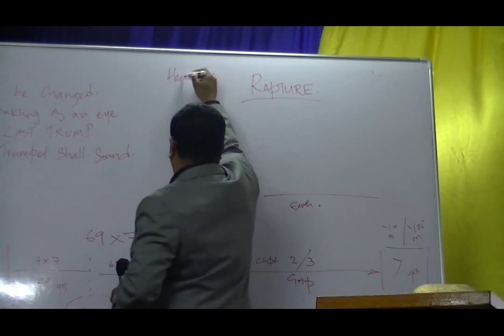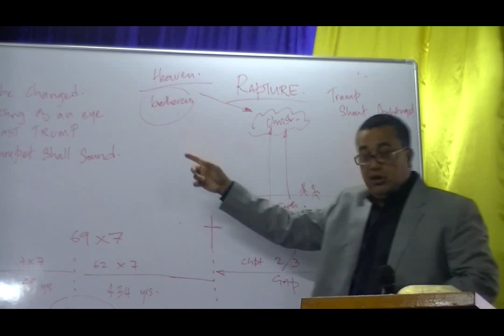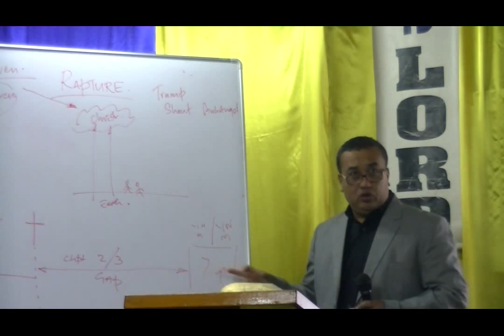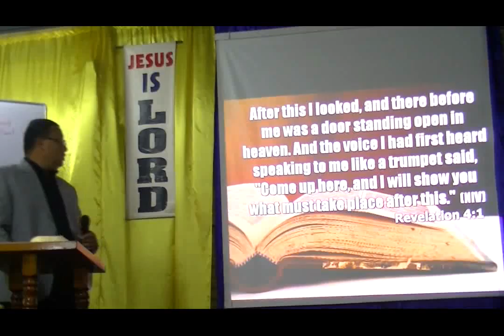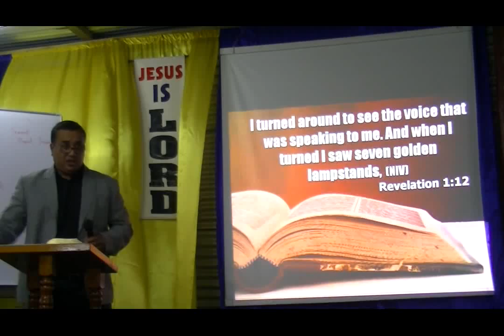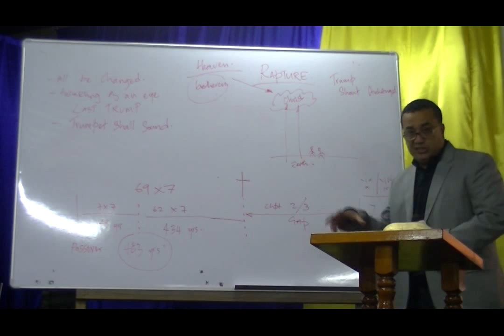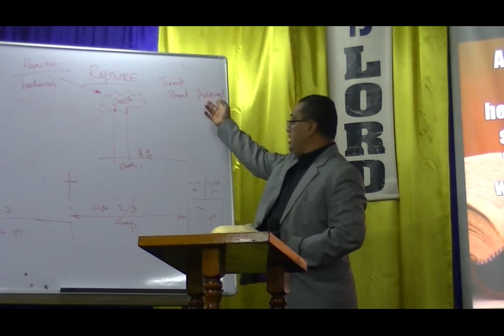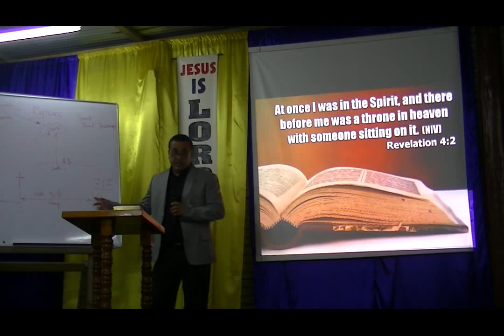REVELATION TEACHING DAY 4 Part B